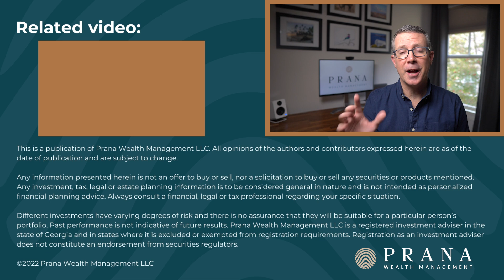Rule 72(t): No Penalties on Retirement Withdrawals Before Age 59-1/2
For those under age 59-1/2, Rule 72(t) is one way to avoid paying the 10% penalty on early withdrawals from retirement accounts.

-- LINKS --
►  Rule 72(t) calculator:

Timestamps
0:00 - Rule 72(t): No Penalties on Withdrawals Before Age 59-1/2
0:30 - What is Rule 72(t)?
1:14 - Substantially Equal Periodic Payments
1:57 - 3 Methods of calculating SEPPs
3:06 - Limited options for adjusting SEPPs
4:02 - When to use Rule 72(t)
5:14 - Use caution with Rule 72(t)